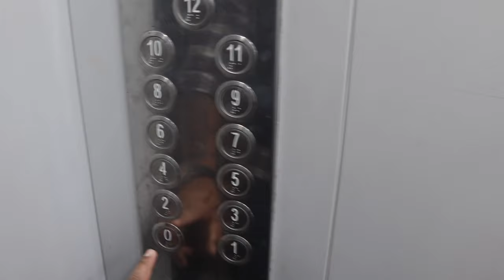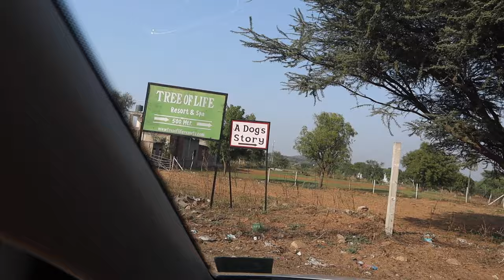BUTTU'S BIRTHDAY 2022 | FAMILY TIME | DADDYKEDI | SOWMYA SATHYARAJ